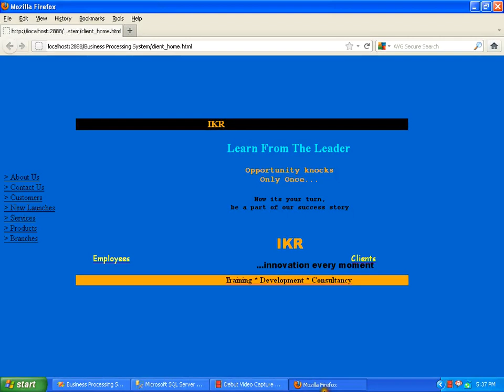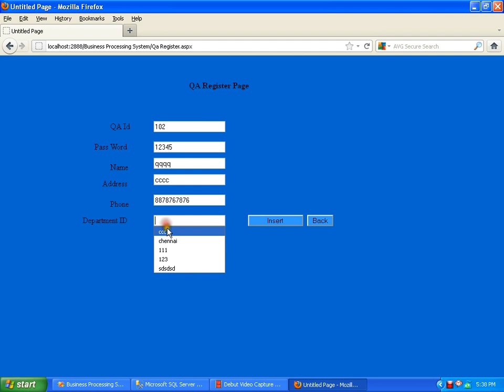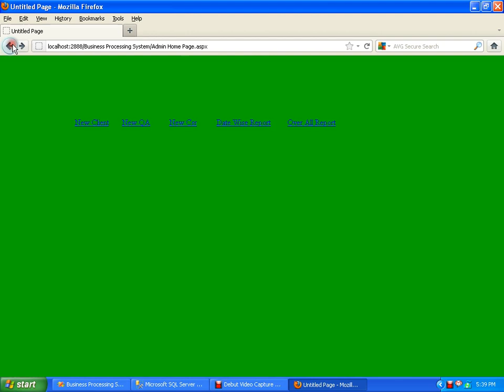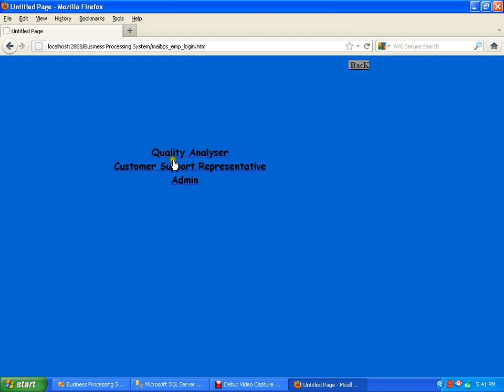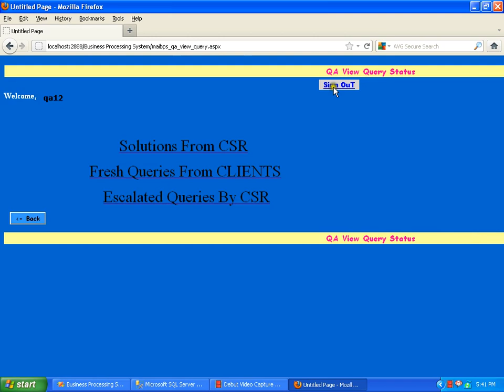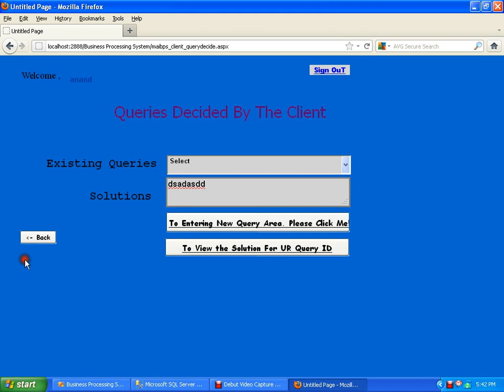NOTATION ANALYSIS-2011.flv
Final Year Project Portal is a complete solution for all type of student projects and also to the application projects.Projects are highly demand and useful for professional based application level implementation. A project is a container for all of the issues, source code,discussions, announcements, and other elements that peoplework on together to produce a result. Members will track projects and Buy or Sell thier projects here in a permissions-based, secure manner.